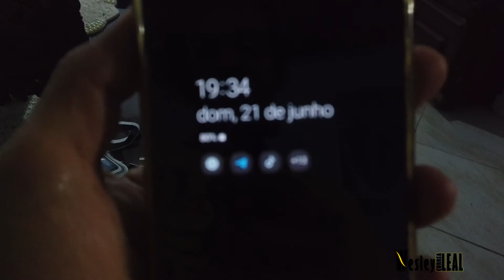MEU PAI RODANDO/JOGANDO PIÃO E DIRIGINDO O MINI BUGGY... (UM POUCO DE COMO BRINCAR COM PIÃO!!!)